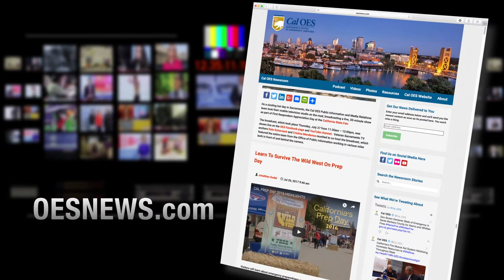INSIDE LOOK: CAL OES DIRECTOR ON MEXICO QUAKE RECOVERY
The devastating earthquake in Mexico is presenting many challenges for first responders and urban search and rescue teams.  In this special edition of Inside Look, California’s Director of the Office of Emergency Services talks about the challenges facing Mexico.